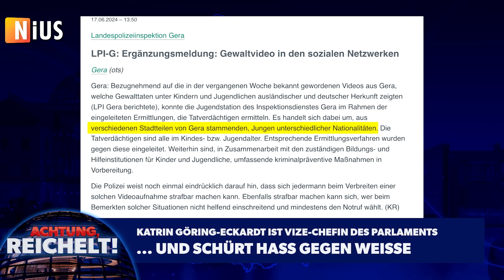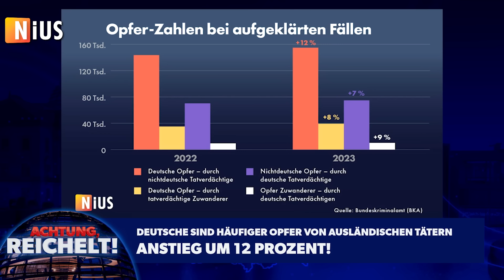Arabische Jugendgang verprügelt deutschen Jungen und keinen stört's |Achtung, Reichelt! vom 21.06.24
Wir sind es unseren Kindern, den Kindern dieses Landes schuldig. Wir müssen laut und unmissverständlich die bitterste und brutalste Auswirkung der unkontrollierten Massenmigration aussprechen. Wir müssen von der Bundesregierung und allen Parteien kompromisslos eine sofortige Umkehr in der Migrationspolitik verlangen. Ein schreckliches Video aus Gera erinnert uns daran, was wir unseren Kindern schuldig sind. Die bitterste und eindeutigste Statistik über Migration und Gewalt in unserem Land gibt uns recht: Deutsche werden deutlich häufiger Opfer von Straftaten durch Ausländer als umgekehrt, obwohl der Ausländeranteil in Deutschland gerade mal um die 15 Prozent beträgt. Alle Details in dieser Episode von Achtung, Reichelt!

17:23 👉 Hier finden Sie NIUS Live bei Spotify: